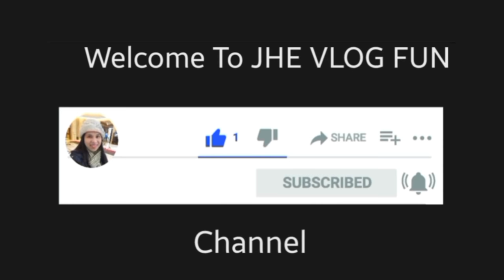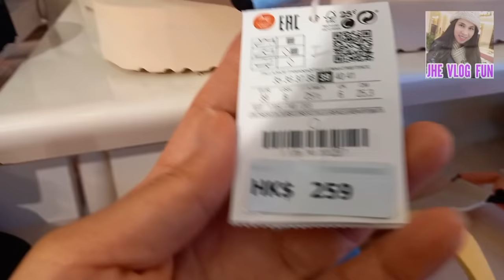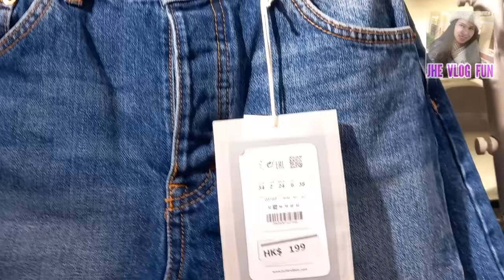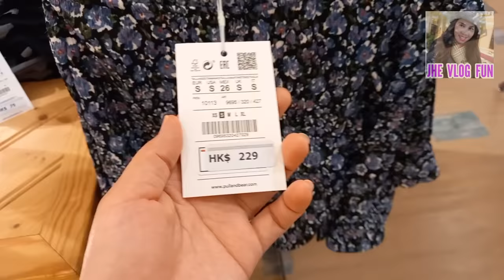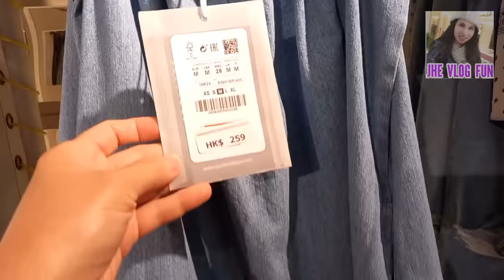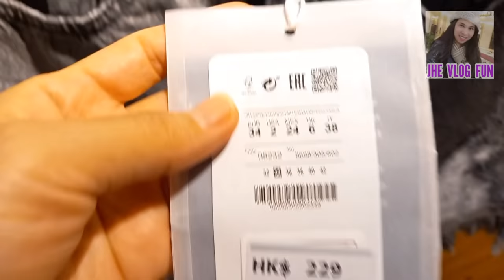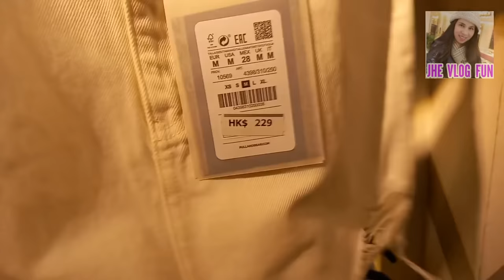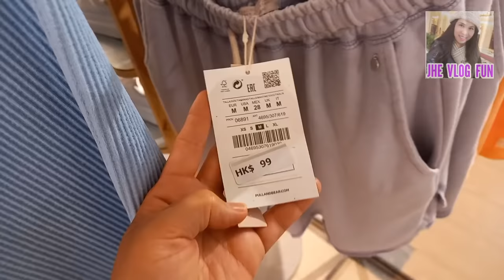PULL & BEAR || Summer New Collection 2021 | Jelene Official Vlogs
Pull&Bear # NewCollection2021